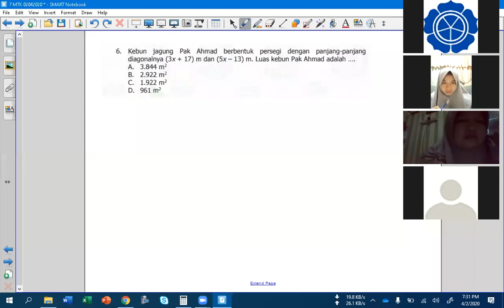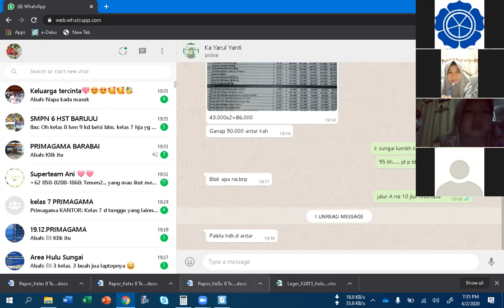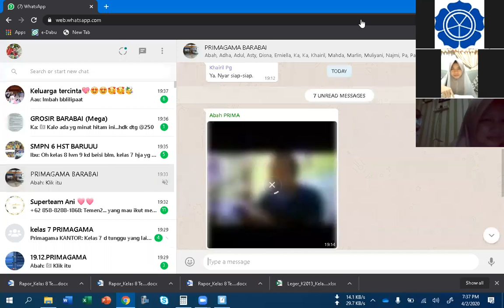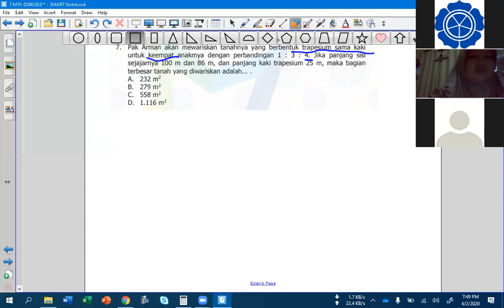PRIMAGAMA BARABAI - MATEMATIKA KELAS 7 LIVE VIA ZOOM (2 APRIL 2020) (PART1)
COVID 19 - BELAJAR MATEMATIKA LIVE VIA ZOOM BERSAMA SISWA PRIMAGAMA,
DI SAMPAIKAN OLEH INSTRUKTUR SMART ADIBAH